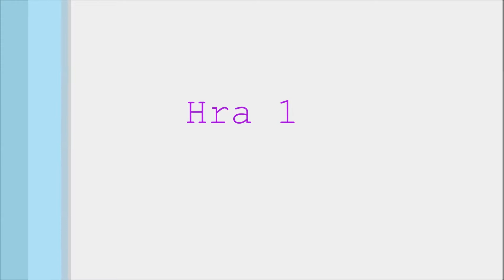6. MČR "SUPER G AGILITY" 6.12.2016 Královice